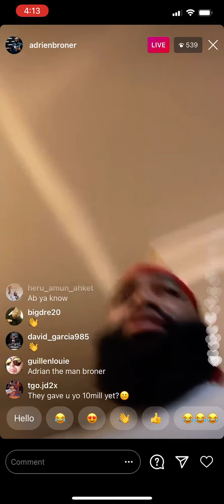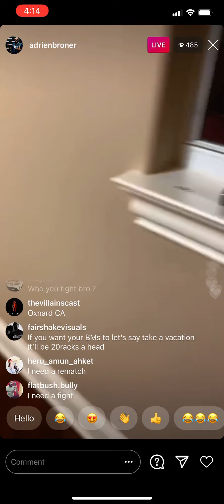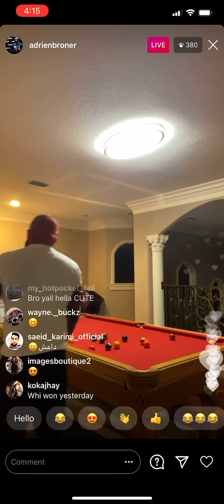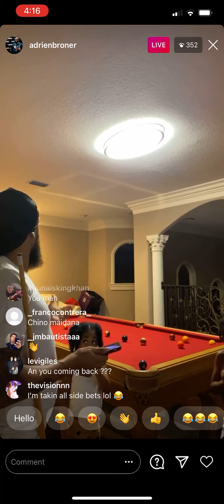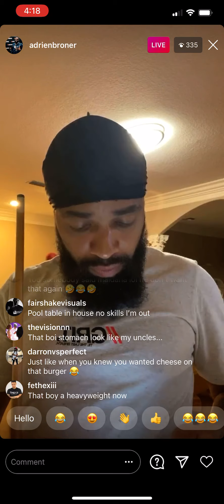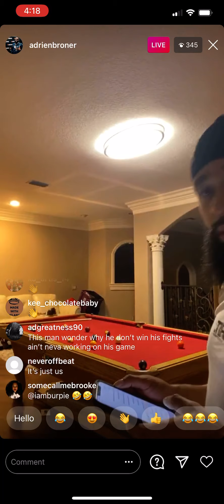Adrien Broner live on ig | Esnews boxing